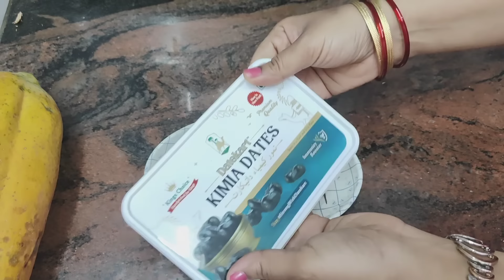🔥ఇంతకు ముందు ఎప్పుడూ చూడని కొత్త క్రాఫ్ట్ ఐటమ్స్ మన కిచెన్ లో 👉Different craft ideas for kichen🏡tips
different craft ideas for home and kichen